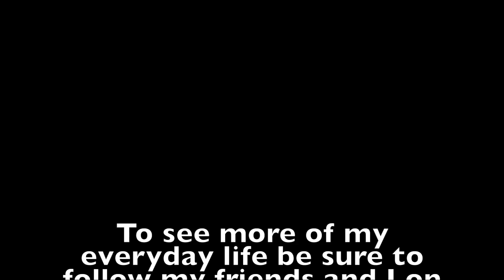SIESTA KEY PREMIERE WATCH PARTY WITH???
Thanks for checking out my youtube channel. Here you will get to see my life outside of MTV's Siesta Key.

BE SURE TO FOLLOW: @allaboutsiestakey